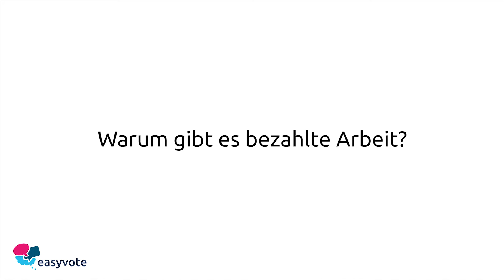Wertschöpfung - einfach und neutral erklärt!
Warum erhalten Angestellte überhaupt einen Lohn? Auch wenn diese Frage auf den ersten Blick einfach zu beantworten scheint: Sie ist wichtig, um unsere heutige Wirtschaftsform zu verstehen. Denn Löhne können nur bezahlt werden, wenn Wertschöpfung erzielt wird. Doch: Was ist Wertschöpfung?